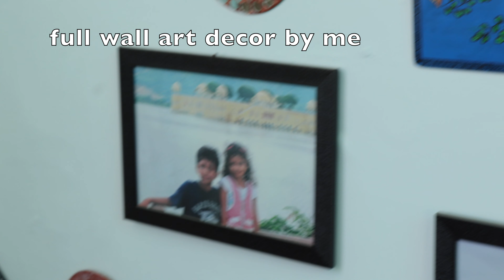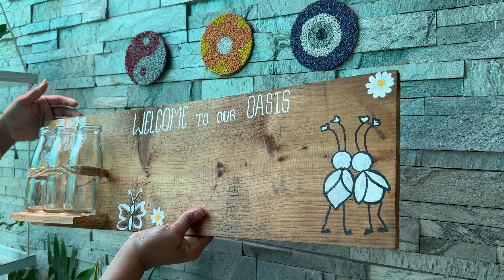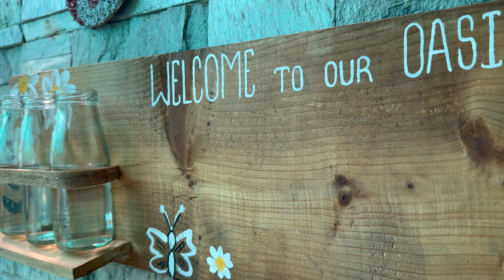Easy DIY Decors || బుద్ధుడు బొమ్మకి COLOUR || డబుల్ పనిపడిందే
సులభమైన DIY డెకర్‌లు|| బుద్ధుడు బొమ్మకి COLOUR ||డబుల్ పనిపడిందేbhagyalakshminivasam

Feel free to adapt this ideas 😄🤝

Plus, you’ll become a part of our growing community of like-minded individuals who appreciate the beauty of simplicity.

It only takes a second, and it means a lot to me. Join me on this journey to transform your living space and make it uniquely yours.